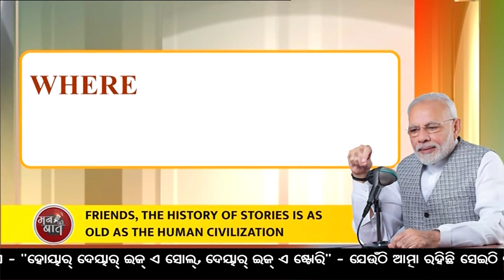PM Modi interacts with the Nation in Mann Ki Baat "THE ART OF STORY TELLING PROCESS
PM MAN KI BAAT "THE ART OF STORY TELLING PROCESS "/"KAHANI SUNEIBARA KALA"
PM Modi interacts with the Nation in Mann Ki Baat | 27th Sep 2020 | PMO

PM Modi's Man Ki Baat highlighted the importance of remaining happy and positive. "How do you ensure that every moment is filled with joy? Thus, many a family, faced challenges- and the reason being a lack of our traditions that once used to streamline the course of life through adherence to certain values in the family